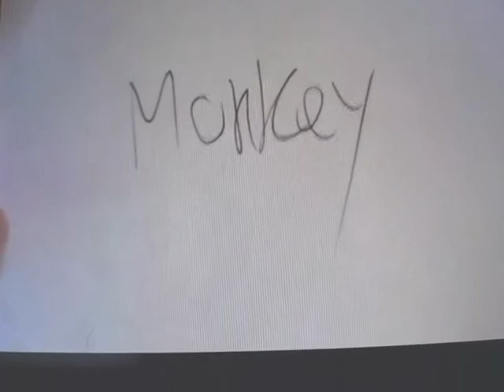No script, just rambling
I have no script. I just talk about Challenges, planing an Q&A, cloning and a New rubicks cube.